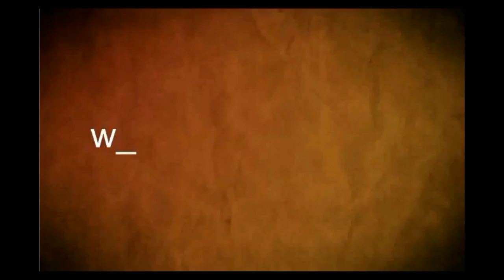Dr. Ernesto Talvi - Director de Centro de Estudios de la Realidad Económica y Social (CERES)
Dr. Ernesto Talvi: “Por el momento  no estoy  considerando ninguna propuesta para  ser  candidato de ningún partido político”.